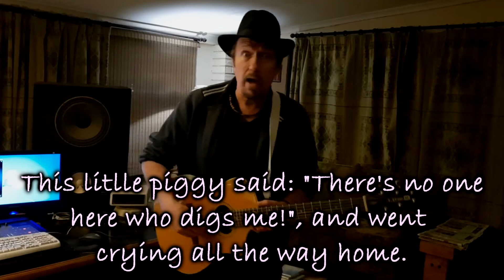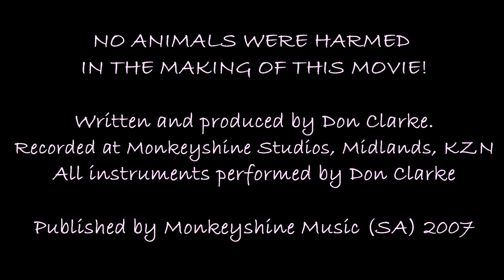LITTLE PIGGY Don Clarke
Another one of my older songs.  I wrote this when it occurred to me that the pig is the only agricultural animal that is born specifically to be eaten.  There are no bi-products from pigs, like eggs, feathers, milk etc.  Yet the pig is one of the most intelligent creatures around, and they make wonderful pets. I know; I've had two.
So the net conclusion is that they are BORN TO DIE.
This one should appeal to my vegan and vegetarian friends.